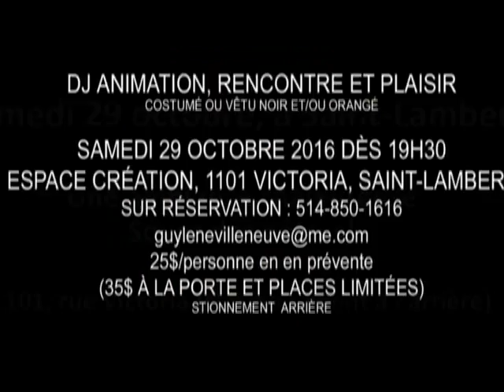Le Chic Lambert Halloween 29 octobre 2016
DJ ANIMATION, RENCONTRE ET PLAISIR
COSTUMÉ OU VÊTU NOIR ET/OU ORANGÉ
SAMEDI 29 OCTOBRE 2016 DÈS 19H30
ESPACE CRÉATION, 1101 VICTORIA, SAINT-LAMBERT
25$/personne en en prévente (35$ À LA PORTE ET PLACES LIMITÉES)
STATIONNEMENT  ARRIÈRE
Mike OldField compositeur original de Tubular Bells